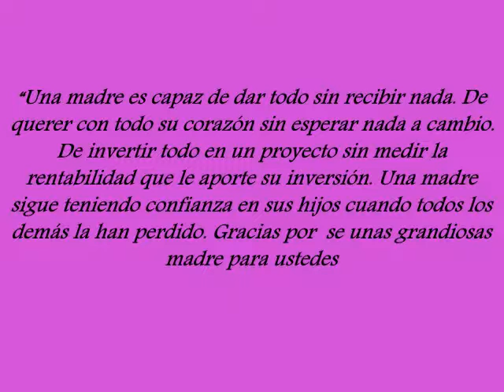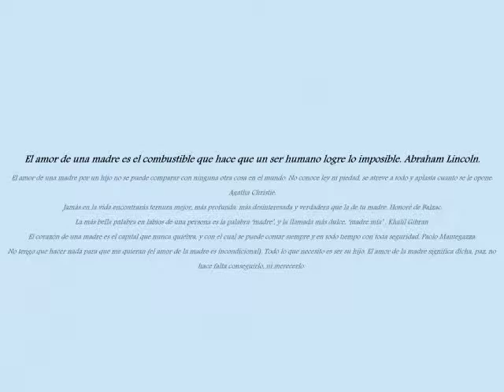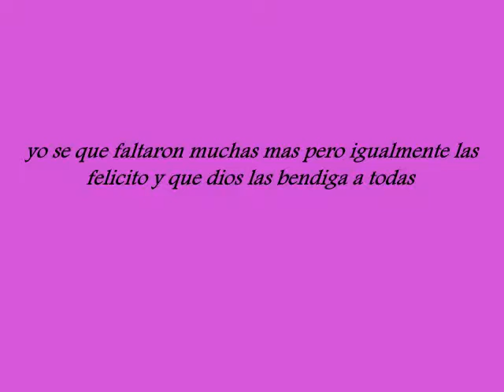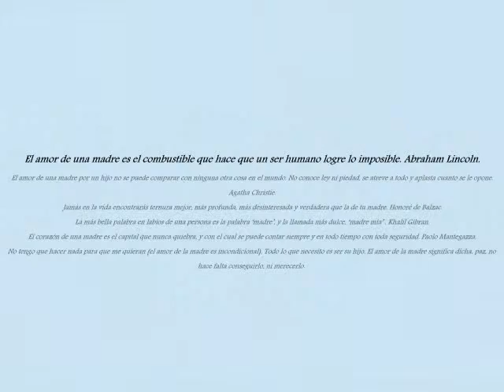Copia de para toda las madres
El amor de una madre es el combustible que hace que un ser humano logre lo imposible. Abraham Lincoln.
El amor de una madre por un hijo no se puede comparar con ninguna otra cosa en el mundo. No conoce ley ni piedad, se atreve a todo y aplasta cuanto se le opone. Agatha Christie.
Jamás en la vida encontrarás ternura mejor, más profunda, más desinteresada y verdadera que la de tu madre. Honoré de Balzac.
La más bella palabra en labios de una persona es la palabra 'madre', y la llamada más dulce, 'madre mía' . Khalil Gibran.
El corazón de una madre es el capital que nunca quiebra, y con el cual se puede contar siempre y en todo tiempo con toda seguridad. Paolo Mantegazza.
No tengo que hacer nada para que me quieran (el amor de la madre es incondicional). Todo lo que necesito es ser su hijo. El amor de la madre significa dicha, paz, no hace falta conseguirlo, ni merecerlo.